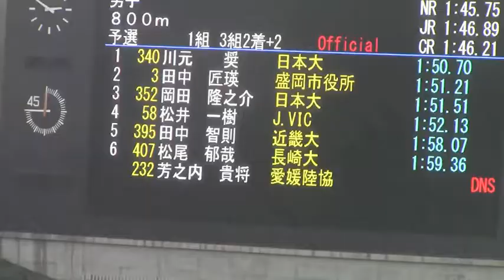【川元奨選手】2014日本陸上競技選手権 男子800m 予選１組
第98回日本陸上競技選手権 兼　第17回アジア競技大会（2014／仁川）代表選手選考競技会
2014.6.7 とうほう・みんなのスタジアム
（県営あづま陸上競技場）福島県福島市
1着　川元　奨　(日本大) 1:50.70 決勝進出
2着　田中　匠瑛　(盛岡市役所) 1:51.21 決勝進出
3着　岡田　隆之介　(日本大) 1:51.51 決勝進出
4着　松井　一樹　(J.VIC) 1:52.13
5着　田中　智則　(近畿大) 1:58.07
6着　松尾　郁哉　(長崎大) 1:59.36